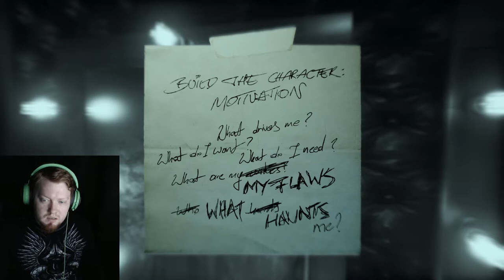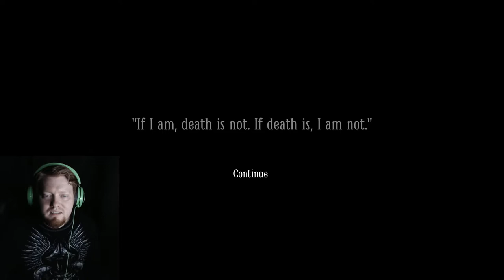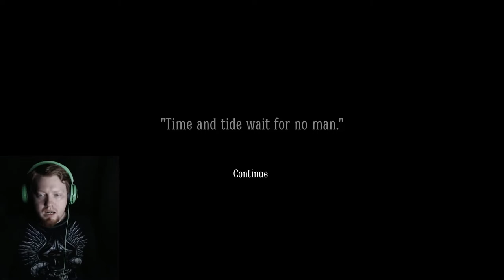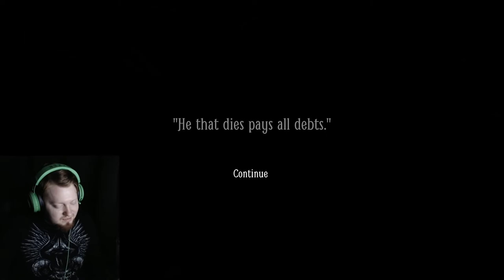Another Little Boy Done Fell Down the Well | Layers of Fear 2 | Part 2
Here is part 2 of Layers of Fear 2 - we meet this strange little boy with demon eyes and I am re-introduced to mans best friend in this one. Oh, and ASSORTEDLY size mannequins! Is nobody else concerned about this?!?!?!?!